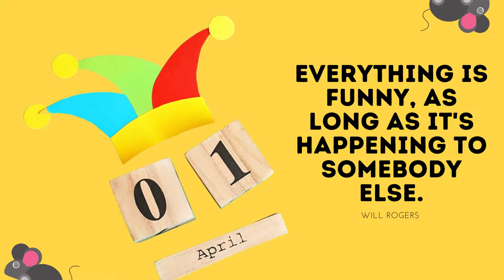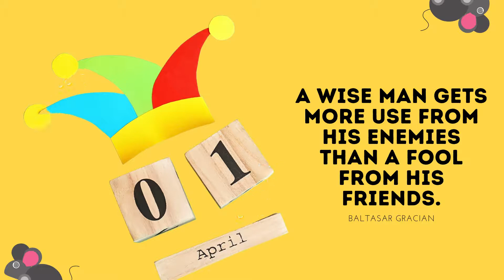April Fools Quote | Meaningful Quotes to Brighten Your Day.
All Fools’ Day, has been celebrated for several centuries by different cultures, however, its exact origins remain a mystery. Here are some famous April Fools Quote to Brighten your day.